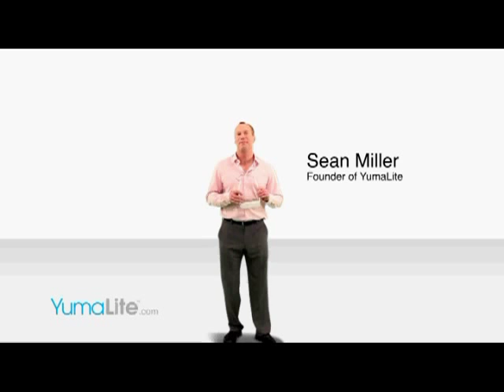YumaLite - Light Therapy for Depression | Depression Tips | Seasonal Affective Disorder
Why? How much light are you getting?

Light therapy for depression can treat more than just winter depression, though that's the main use. Here's why:  the amount of light reaching your eyeball from  interior lighting is far less than the amount from the real thing.  So unless you are outside much of the day in the winter, you are relying on electric light for your photons (in summer, there is so much light, most people get enough, even if they are indoors during their work hours).